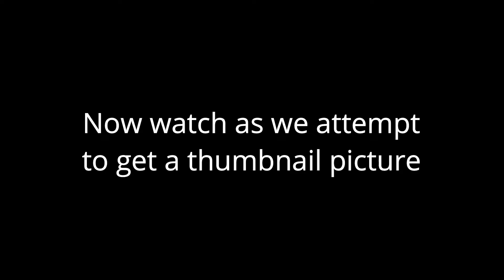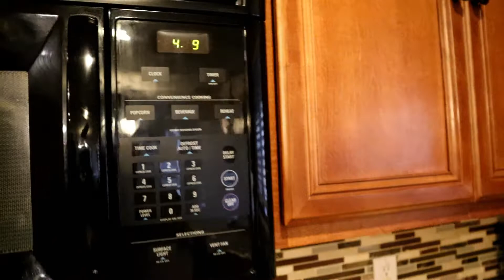Creating A Thumbnail (Funny) | Vlogmas Day 11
Its a lazy Sunday, watch a BTS look at how we take a thumbnail.

We upload weekly videos of our daily life. We live in Arizona with our 3 kids ages 17, 12 and 7.